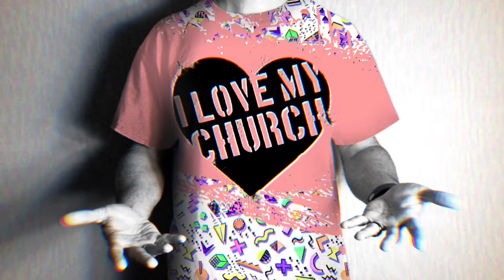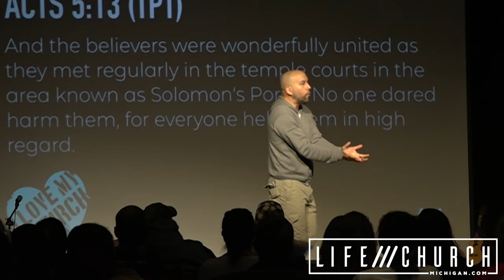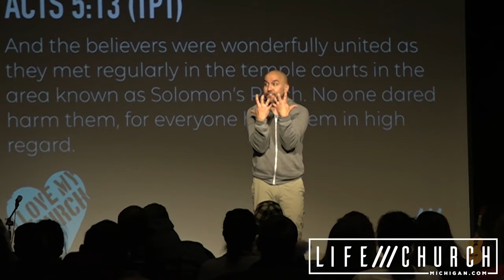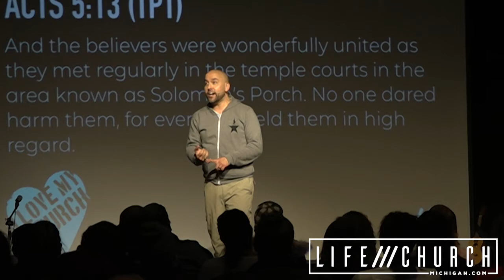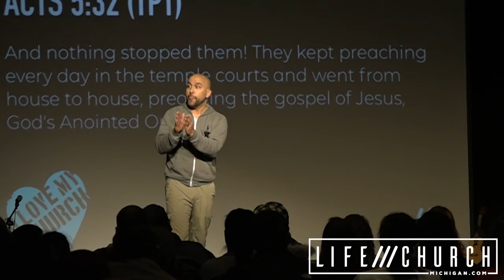You Cannot Do Life Alone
I Love My Church:
5 DNA That Make Life Church Michigan Unique + Special

LifeChurchMichigan.com